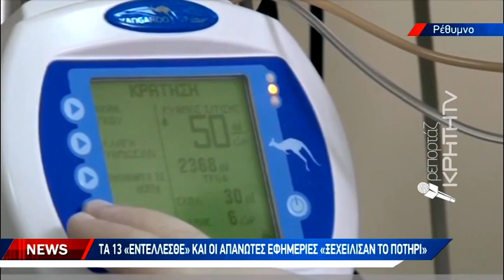Μετά από 20 χρόνια «τέλος εποχής» για την Ελένη Ιωαννίδου από το Γ.Ν.Ρ.